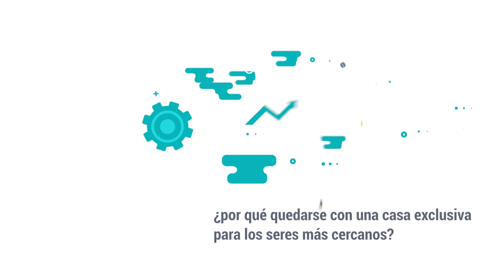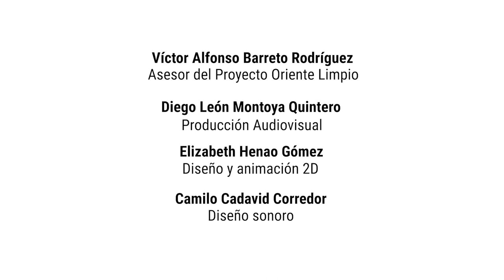Capítulo 6 - Oriente Limpio